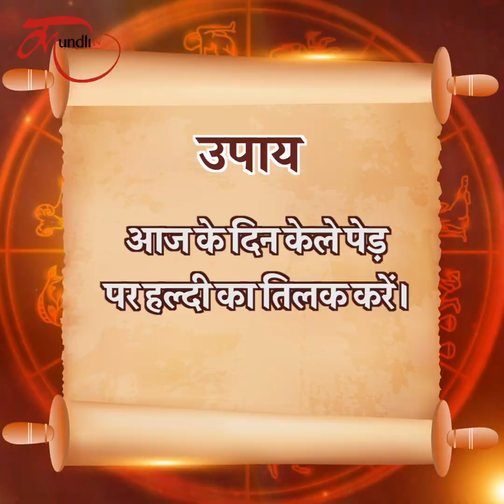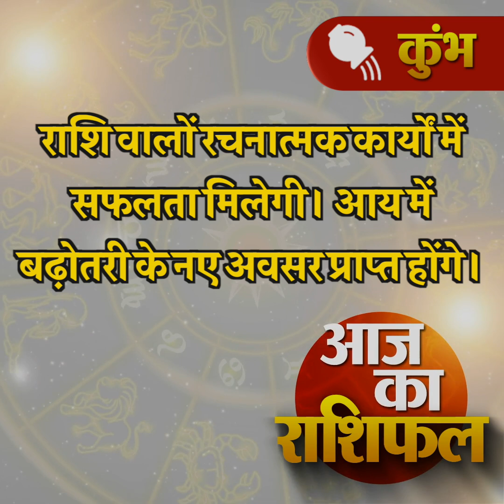Aaj ka rashifal | 02 May 2024 rashifal I Today horoscope I Daily rashifal I kundli Tv